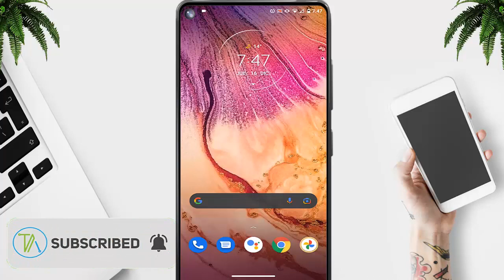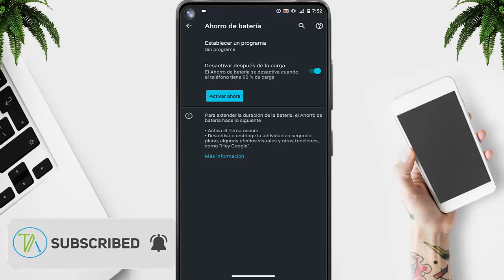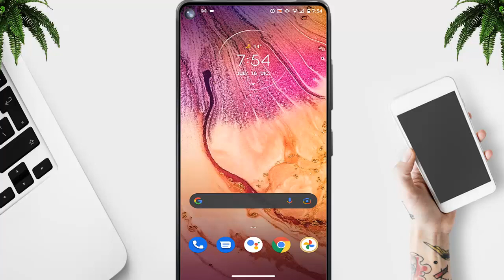Mi CELULAR Es Muy LENTO y SE TRABA 2025 | SOLUCION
☑️ Encontraste "Mi CELULAR Es Muy LENTO y SE TRABA 2025 | SOLUCION DEFINITIVA"

📁 Elementos Utilizados📁

◥◣◥◣◥◣Tags (IGNORAR)◥◣◥◣◥◣
mi celular es muy lento y se traba
¿Tu MÓVIL ANDROID va LENTO? HAZLO MÁS RÁPIDO en 5 MINUTOS!!!
¿Teléfono ANDROID LENTO y se traba? Mejor Solución en 2021
SOLUCIÓN | MI ANDROID ESTA MUY LENTO

[35,675]